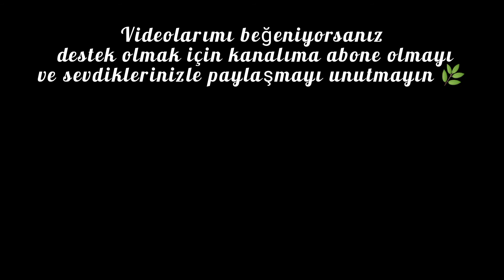SESSİZ VLOG / HAFTA SONU KAHVALTISI / MAYASIZ PİŞİ / TEMİZLİK VLOG / FRINSIZ ÇİKOLATALI PASTA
Merhaba videoma kahvaltı ile başlıyorum.
Kahvaltıda mayasız kaşarlı, yumurtalı yağ çekmeyen pişi yapıyorum.
Kahvaltıdan sonra ocağımı temizledim.
Bim alışverişi yaptıktan sonra bimden aldığım malzemeler ile kedi dili pastası yapıyorum.
Çikolata sosunu evde hazırladım.

00:01 sessiz vlog / günlük vlog

Sessiz vlog yemek, sessiz vlog temizlik, günlük Sessiz vlog, temizlik, kahvaltı, düzen,
Mayasız pişi tarifi, mayasız pişi, mayasız pişi nasıl yapılır, kahvaltı tarifleri, kahvaltı fikirleri, hamur işi tarifleri, ocak temizliği,

Malzeme ölçüleri ⬇️

Mayasız pişi tarifi, Hamuru için

1 su bardağı süt
1 yumurta
1 paket kabartma tozu
1 çay kaşığı tuz
2.5 veya 3 su bardağı un

1 yumurta
Rendelenmiş kaşar peyniri

Kedi dili pastası

Kreması için
1 su bardağı un
1 su bardağı toz şeker
3 yemek kaşığı nişasta
5 su bardağı süt
Vanilya
Soğuduktan sonra 1 paket kremşanti

Çikokata sosu tarifi

1 su bardağı süt
1 su bardağı su
1.5 yemek kaşığı Kakao
1.5 yemek kaşığı un
4 yemek kaşığı toz şeker

Kedi dilini ıslatmak için süt